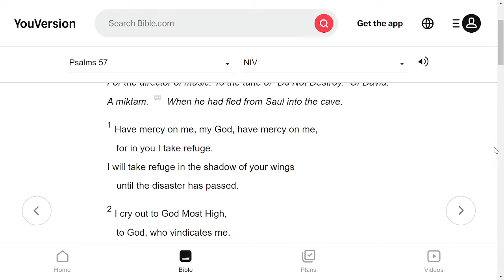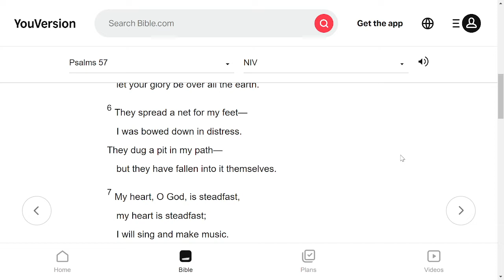Preview of Veterans Day Sermon at Trinity Church Of Wesley Chapel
Preview of Veterans Day Sermon by Pastor Ted Marshall at Trinity Church Of Wesley Chapel

Veterans Radio Ministry (VRM) is a radio and internet network speaking the truth of Jesus Christ to all veterans, current military personnel, police, first responders, fire fighters, EMS/Rescue, security services, their families and all American Patriots. These are special shows to inform, help and serve America's best, featuring radio programs for those who serve by those who have, or are now serving in our great military.

you can listen to VRM by going to our website and clicking listen live button or on your phone you can go to your app and search live365 and download the live365 app then open the app and search for VRM Veterans Radio Ministry and add us as a favorite and you can listen to us wherever you go

 you can donate to us on our website by clicking the donate tab

VRM is a ministry of Trinity Church of Wesley Chapel, Wesley Chapel, FL and Great Hope Christian Fellowship, Tampa, FL.